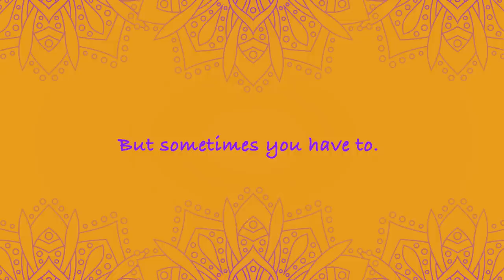BOLLYWEIRD -- comedy trailer (starring Briana White, Kapil Talwalkar, & Prathi Srinivasan)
A new comedy web series! Watch how Sandhya's life turns into a CRAZY BOLLYWOOD MOVIE. Created, produced, and shot entirely in quarantine. Season One available on our channel!

Created by: Prathi Srinivasan and Joshua Levy (writers on Titans & iZombie.)
Starring:
- Prathi Srinivasan
- Briana White (voice of Aerith in the Final Fantasy 7 Remake, Strange Rebel Gaming)
- Taylor Williamson (America's Got Talent)
- Dana Donnelly
- and featuring Pooya Mohseni (Falling Water)